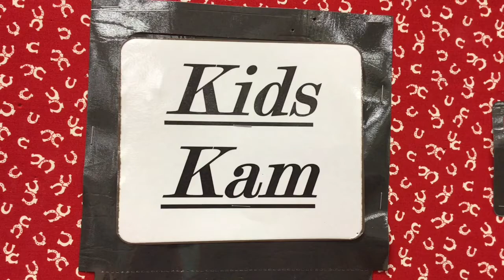My Movie 1